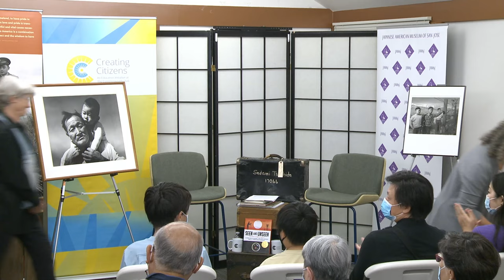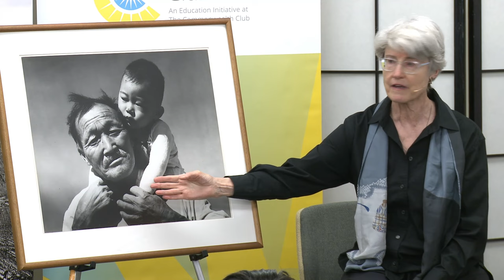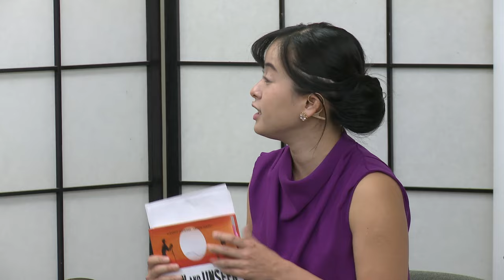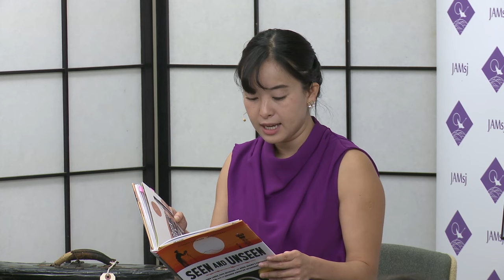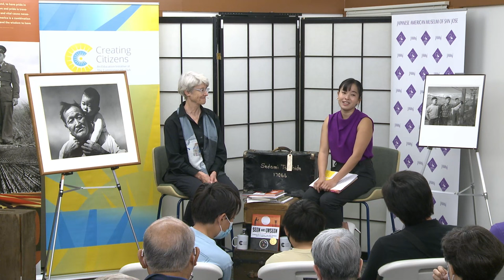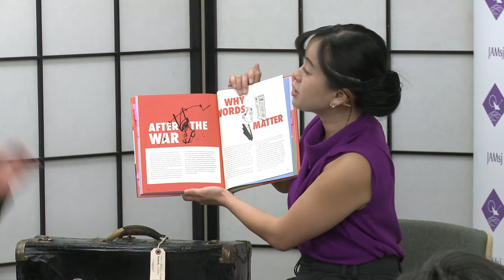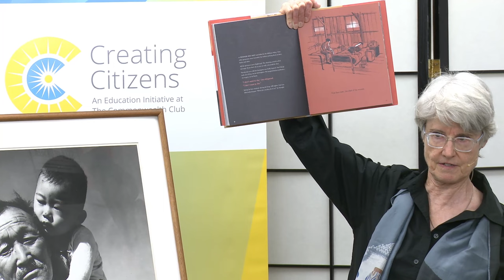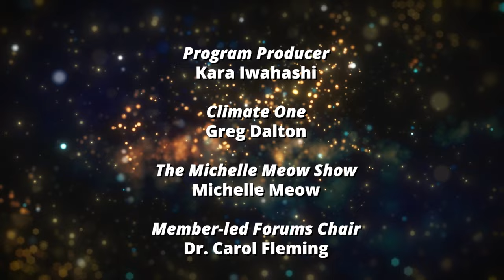Seen & Unseen | The Stories behind the pictures of Japanese American incarceration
A Special Program for Families
家族向け特別プログラム

“This is what we did. How did it happen? How could we?” – Dorothea Lange
「これが私たちがやったことです。なぜこのようなことが起きたのか？なぜこのようなことができたのか？」―ラング·ドロティア

Fueled by racist fears and wartime hysteria, the U.S. government incarcerated more than 120,000 Japanese Americans from 1942 to 1945, many of them families with children. Allowed to bring only what they could carry, the internees were removed from their homes and forced to live under armed guard in makeshift camps, treated with suspicion and hostility; imprisoned without evidence of any crime. Inflated claims of national security risks justified these actions and carefully curated images hid the truth; even today, the story is not well known.
人種差別的な恐れと戦時のヒステリ-に駆られて、1942年から1945年までに、アメリカ政府は12万人以上の日系アメリカ人を収容しました。その多くは子供を含む家族でした。彼らは手にもてるものしか持参できず、自宅から引き離され、武装警備の下で仮設キャンプで生活するよう強制されました。彼らは疑念と敵意をもって扱われ、犯罪の証拠もないのに収監されました。国家安全保障のリスクの主張がこれらの行動を正当化し、慎重に作られたイメージにより真実が隠されました。今日に至るまで、この事実はあまりよく知られていません。

In her new book for young readers, Elizabeth Partridge examines the reality of life in Manzanar, a camp in the California desert. Seen and Unseen: What Dorothea Lange, Toyo Miyatake, and Ansel Adams’s Photographs Reveal About the Japanese American Incarceration offers three photographers’ perspectives on the incarceration and illuminates the stories behind their pictures. And it invites us to consider: How could such a gross violation of civil liberties happen in a nation founded on principles of equality and justice for all? Could it happen again?
若い読者向けの新作、エリザベス・パーテリッジはカリフォルニア砂漠のマンザナー収容所での生活の現実を調査しています。『Seen and Unseen: What Dorothea Lange, Toyo Miyatake, and Ansel Adams's Photographs Reveal About the Japanese American Incarceration』は、この収容とその写真の裏にある真実の話を明らかにし、3人の写真家の視点を提供します。そして、私たちに問いかけます：平等と正義の原則に基づく国で、なぜこんなひどい市民権の侵害が起こったのか？それは再び起こる可能性があるのでしょうか？

Bring your family for a conversation with Elizabeth Partridge, who will share how she created her book and why it is so important for all of us to talk about this bitter chapter in American history when the country did not live up to its democratic ideals. Tickets include admission to the Japanese American Museum of San José, which provides a historical forum that stimulates present-day discussions on civil liberties, race relations, discrimination, and American identity.
あなたの家族も一緒に、エリザベス・パーテリッジとの対話の場にご参加ください。彼女は自分の本をどのように創り上げたか、そしてなぜこの苦々しいアメリカの歴史の章について話すことが非常に重要であるかを語ります。 チケットにはサンノゼ日系アメリカ博物館への入場料が含まれています。この博物館は市民権、人種関係、差別、アメリカのアイデンティティに関する現代の議論を刺激する歴史的な施設になります。

NOTES

This program is part of The Commonwealth Club’s civics education initiative, Creating Citizens.

Creating Citizens is supported by the Koret Foundation

In Association with the Japanese American Museum of San Jose (JAMSJ)

Photos courtesy the speakers.

SPEAKERS

Elizabeth Partridge
Author; Instagram @elizabethpartridge

Yuki Nishimura
Board Member, Japanese American Museum of San Jose; Manager, Human Rights Watch—Moderator